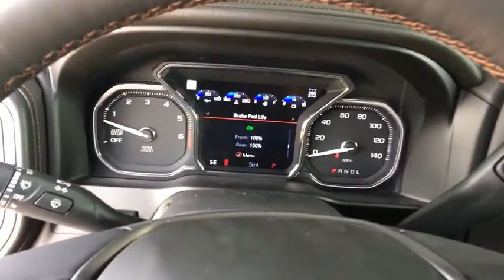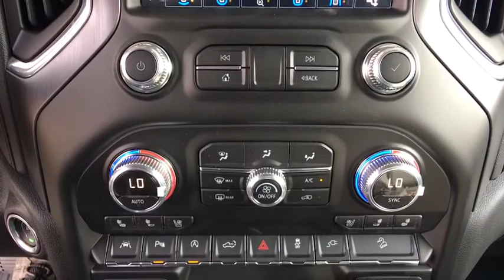2019 GMC Sierra 1500 Ft. Collins, Brighton, Denver, Commerce City, Westminster, CO G190471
Onyx Black  2019 GMC Sierra 1500 available in Ft. Collins, Colorado at Transwest Buick GMC Isuzo. Servicing the Brighton, Denver, Commerce City, Westminster, CO area.
2019 GMC Sierra 1500 AT4 - Stock#: G190471 - VIN#: 3GTP9EEL0KG157188

4 Wheel Drive, never get stuck again*** Why pay more for less? Price lowered*** Priced below MSRP!!! The price is the only thing that's been discounted on this tip-top Sierra 1500** Gets Great Gas Mileage: 19 MPG Hwy! Optional equipment includes: AT4 Premium Package, Engine: 6.2L EcoTec3 V8, Technology Package, AT4 Preferred Package, Power Sunroof, Driver Alert Package I, Driver Alert Package II, 6' Rectangular Black Tubular Assist Steps (LPO), Tires: LT275/65R18C MT BW, Wheel Locks (Set of 4) (LPO)...CONTACT OUR INTERNET SALES TEAM TODAY! ONLY AT TRANSWEST BUICK GMC - YOUR GMC Sierra 1500 DEALER OF DENVER! STOP BY AT I-76 & 96TH AVE! All prices exclude tax,tags,title. Prices include dealer and handling fee of $495